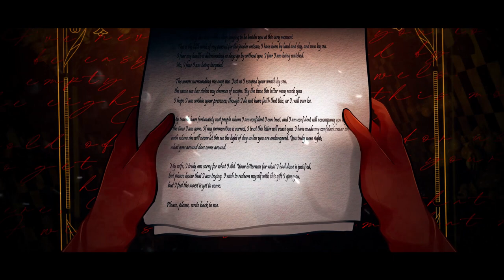[ CXCB-A4 ] Curtain Call [ kevin ]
⋆｡ﾟ☁︎⋆⁺₊⋆  A Message from mc⭐kevin ⋆｡ﾟ☁︎⋆⁺₊⋆

mcchussy [ Remind me never to go on a road trip with Kevin because that McDonald run took 5 years off my lifespan ]
mcichi [ yuh ]
mcraf [ (∩ ⌣̀_⌣́) ]
mcmilk [ free the milk ]
mckogo [ first entry for a4 LETS GOOOOOOOOOOOO (btw join the kevin server its a league server) ]
mcmatcha [ yipee! ]
mcaiden [ time to turn kevin into bacon ]
jollihaku [ relationship broken with mcdo, i'm with jollibee now because choco mallow pie is THE BEST! (not sponsored) ]

⋆｡ﾟ☁︎⋆⁺₊⋆ the story tldr ⋆｡ﾟ☁︎⋆⁺₊⋆

freddie delilah were ai affairs spiicccyyyyyyyy
-delilah forced to marry husband (she not love him)
-starcroseed lovers uguuuu
- freddie stalk husband attempt to kill
- delilah falls in love with husband and tells freddy to leave them
- freddie argues that she is being manipulated by wealth and shit
- husband notices the affair (informs scarlett to make delilah to account for her actions)
- freddie tries to fuck with tomas' documents try to steal money so delilah and him can elope
- delilah accidentasllly (?) kills husband to get the money (freddie in scene of crime they can be labelled as insubordination and accomplices of crime)
- freddie doesnt want to be part of the crime and stays away from her
- delilah flee scene and has been trying to imprison freddie bc he knows
- she hires him to this cruise to frame him (he goes there bc he is scared of what she can do)

 ⋆｡ﾟ☁︎⋆⁺₊⋆

ﾟ‧₊˚ Vocals
matcha
aiden
ichikarume
kohaku
kogo
naoya

chace
yugivee
Sora
meelg
NINJ3FF3C7
arkyalina

 ﾟ‧₊˚Audio
matcha [ Time / Tune ]
kogo [ Mix / Master / Script ]
arkyalina [ Mix Assist ]
naoya [ Script ]
kohaku [ Harmonies / Adlibs Guide ]
rae [ Harmonies / Adlibs Guide ]

 ﾟ‧₊˚ Visuals
raf [ Sketch / Animation]
chace [ Line Art / Animation ]
milk [  Render ]
thirteen [ Line Art ]
ichikarume [ Line Art / Base Color ]

 ﾟ‧₊˚ Many Thanks To The Sources of Our Strength :
Ms. Yugivee
McElla
McDonald's
Karegami
kevin
FIVE✦YELPERS
Krussy Krab
Mr. Morbius
Red Crewmate
Oyasumination
Delilah's Assets